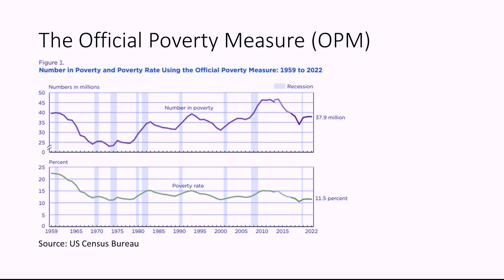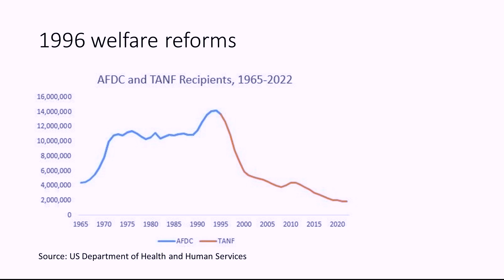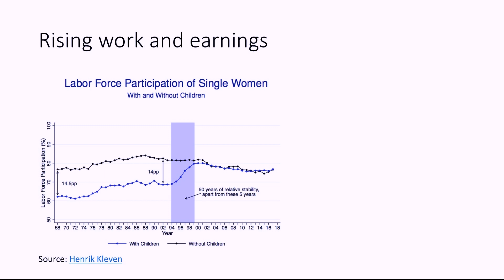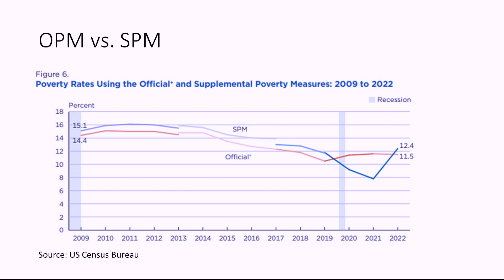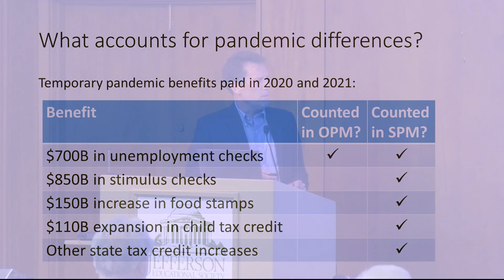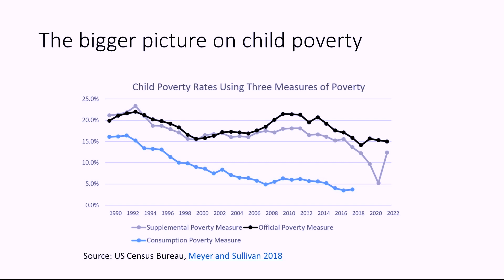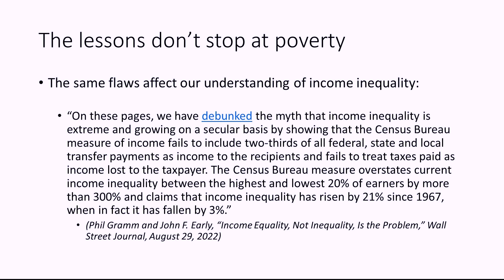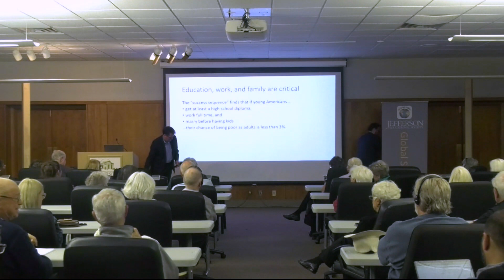Global Summit XV - Poverty in America: Measurement, Politics, and Progress featuring Matt Weidinger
Matt Weidinger is a senior fellow and Rowe Scholar in opportunity and mobility studies at the American Enterprise Institute (AEI), where his work is primarily focused on safety-net policies, including cash welfare, child welfare, disability benefits, and unemployment insurance. Weidinger served as the deputy staff director of the House Committee on Ways and Means and as the longtime staff director of its Subcommittee on Human Resources.